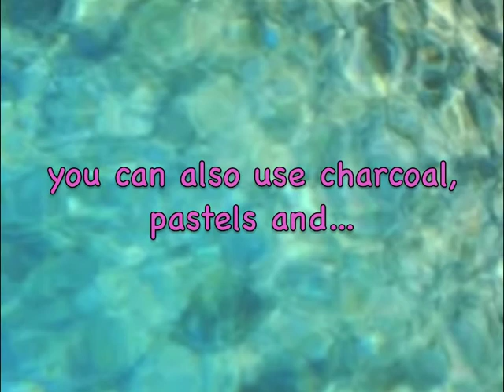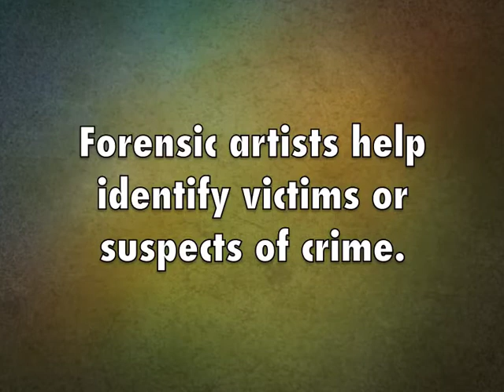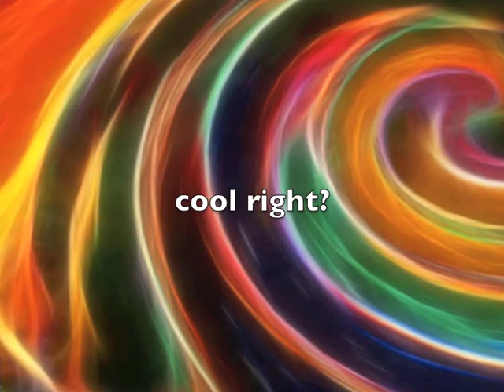Sketching Photo Essay by Moriah Owen